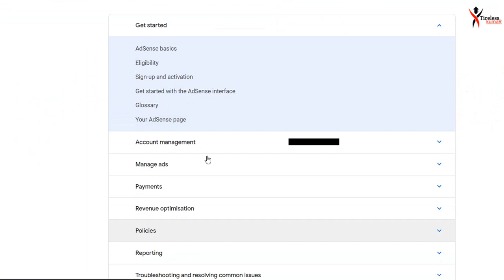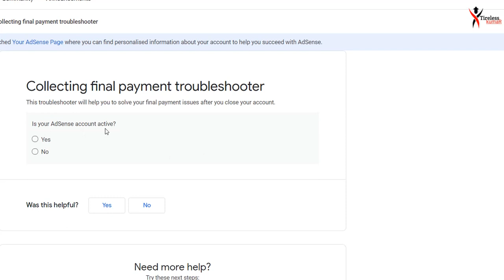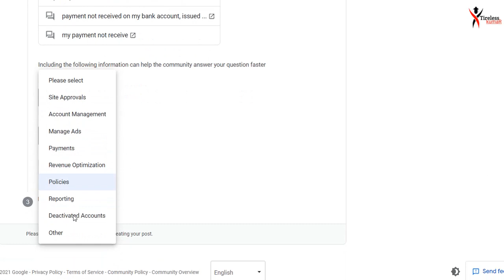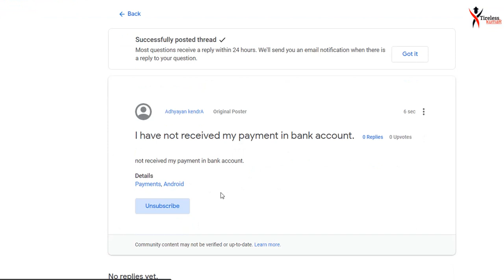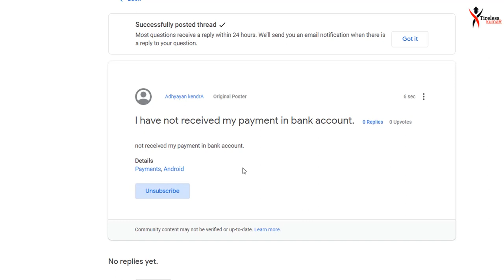YouTube Payment Problem Fix - बैंक अकाउंट में पैसा अभी तक नही आया क्या करु ?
agar YouTube AdSense ke taraf se yah Mel a chuka hai ki aapke account mein Paisa bhej diya Gaya hai Lekin Bank mein agar Paisa nahin aaya hai to aap yah kam kar sakte ho Jo video mein dikhaya gaya hai।